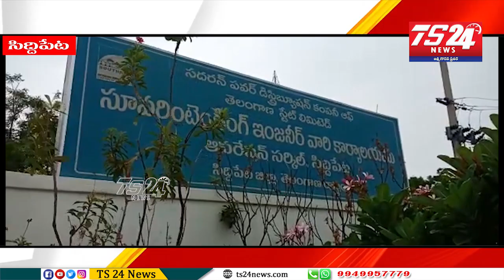సిద్దిపేట కరెంటు జిల్లా అధికారి SEకరుణాకర్ బాబుకు వినతిపత్రంఇచ్చిన కాంగ్రెస్ పార్టీనాయకులు|TS24News